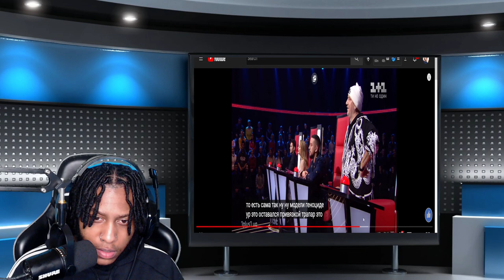Kateryna Biehu – "Dragostea Din Tei" – Blind Audition – The Voice of Ukraine - First Reaction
This is my reaction Kateryna Biehu – "Dragostea Din Tei" – Blind Audition – The Voice of Ukraine – season 9